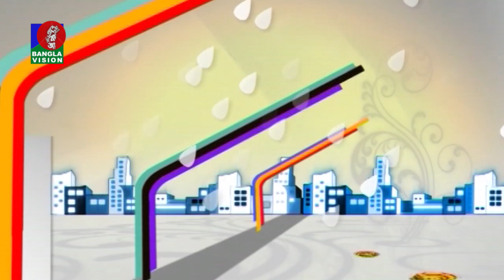Din Protidin | Tapan Bagchi | Tahmina Authoi | Khairul Babui | 13 May 2021 | Banglavision